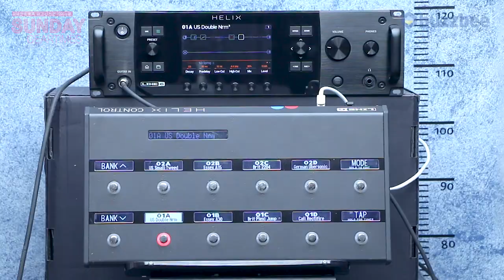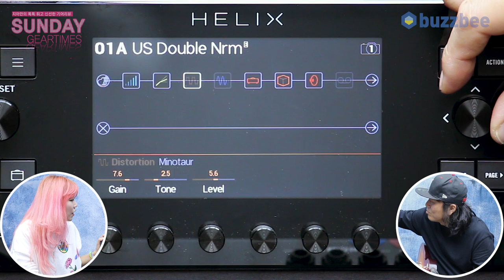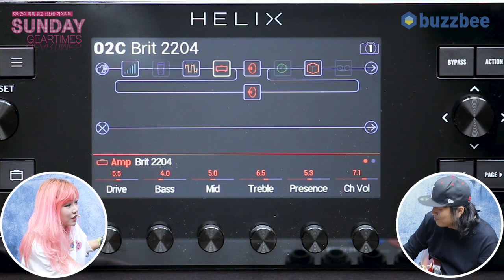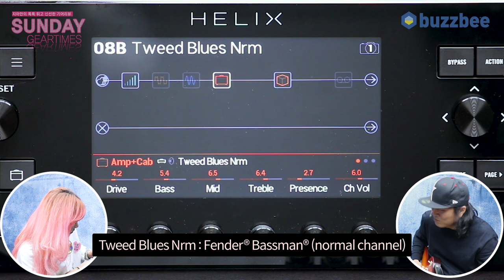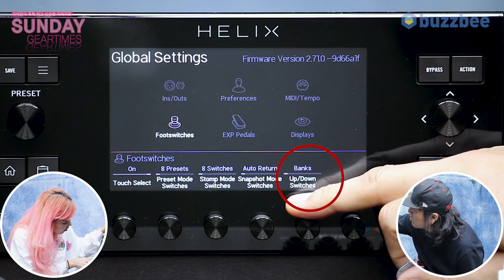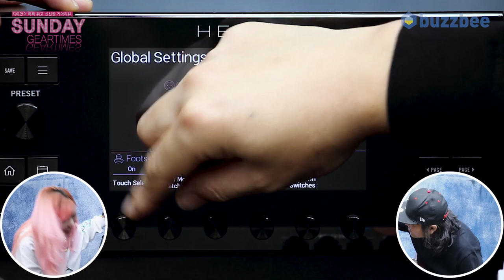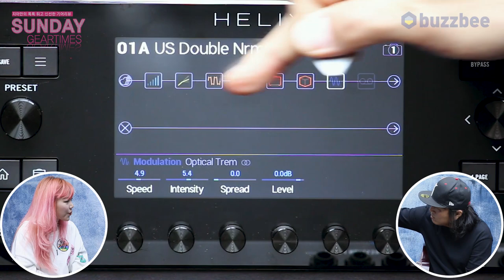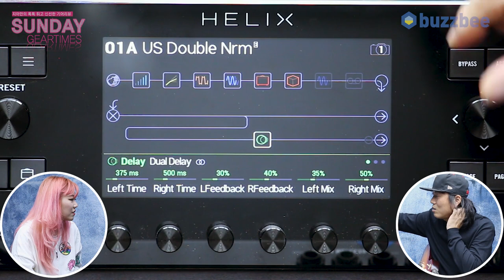[SundayGearTimes 400회] Line6 멀티이펙터 Helix Rack with Helix Control 2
4:40 마샬 캐비넷 사운드/Cab시뮬 DI 사운드
17:11 스냅샷 사용하기